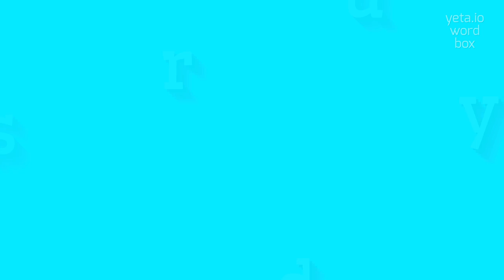How to say "scurdy"! (High Quality Voices)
Watch in this video how to say and pronounce "scurdy"!